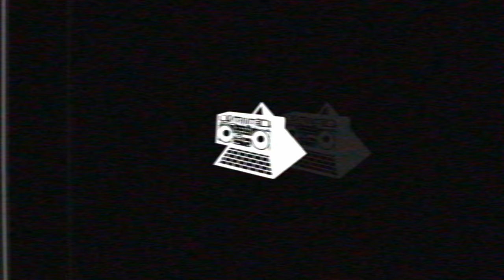The KLF - Live From The Lost Continent (2023 RM)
A VHS was found in our letterbox labelled "NOT THE KLF" with a scribbled eye next to it. The following presentation is what was on the VHS.

The note inside the casing reads as follows:
The Justified Ancients of Mu Mu were only the beginning.
No one heeded their warning, and now the price must be paid.
The time for change was yesterday, welcome to the end.

TIMESTAMPS:
00:00:00 - 00:07:25 - Intro
00:07:25 - 00:16:15 - America: What Time Is Love?
00:16:15 - 00:23:05 - 3 A.M. Eternal
00:23:05 - 00:25:27 - XXX
00:25:27 - 00:31:00 - Justified & Ancient
00:31:00 - 00:36:15 - Build A Fire
00:36:15 - 00:43:57 - Last Train To Trancentral
00:43:57 - 00:49:10 - The White Room (Anti-Bill Instrumental)
00:49:10 - 00:55:40 - Madrugada Eterna (Club Mix)
00:55:40 - 01:03:04 - Fuck The Millennium
01:03:04 - 01:06:15 - Intermission
01:06:15 - 01:12:42 - It's Grim Up North
01:12:42 - 01:17:44 - 3 A.M. Eternal (KLF V ENT)